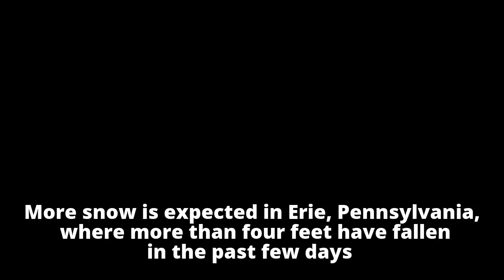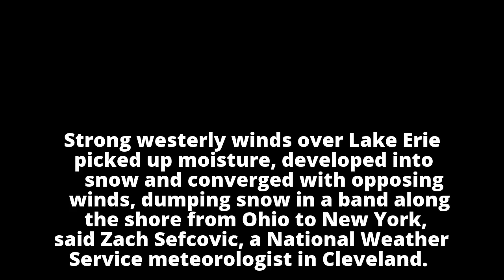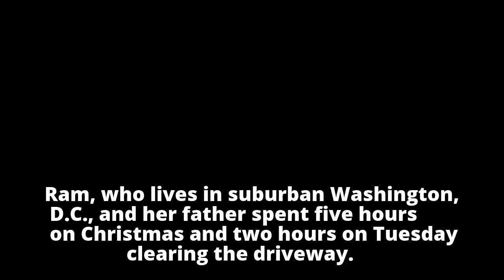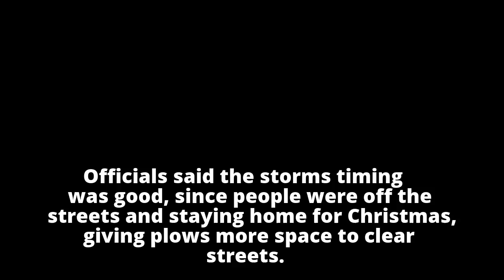Bundle up: Bitter cold weather takes hold of northern US